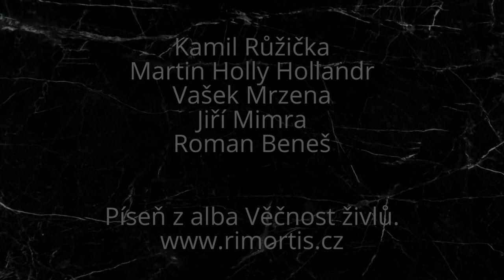Rimortis - Strážce zámků.Drum/play Studio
Strážce zámků , úvodní píseň z alba Věčnost živlů 2022.